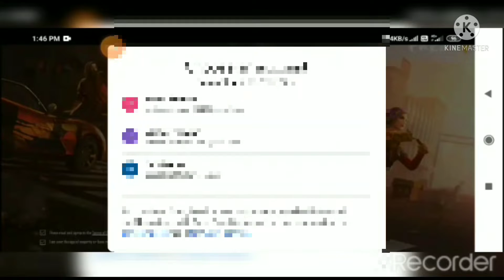How to change server, India🇮🇳 to Europe🇪🇺 100% 😲😲